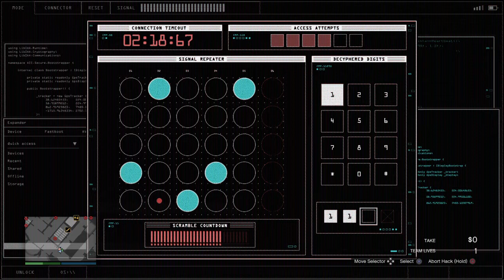Sneaker and silant casino heist part 1